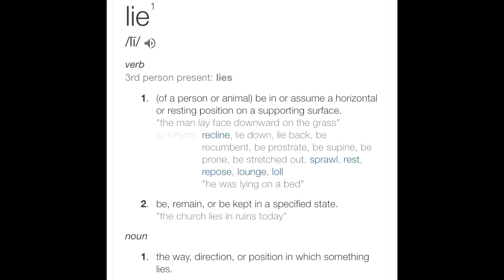"Lies" - Lil Juicy